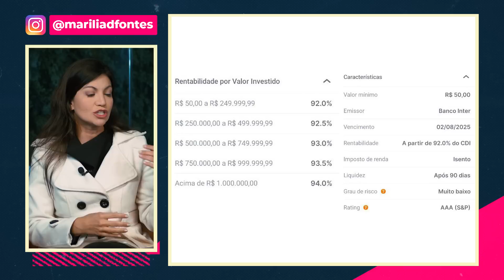2 LCAs para deixar a reserva de oportunidade | Melhores investimentos pra guardar dinheiro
Reserva de oportunidade é o valor reservado para aproveitar momentos oportunos que possam aparecer no mercado, como uma ação com bons fundamentos que caiu demais ou um título de renda fixa com taxas atrativas.

Mas onde investir esse dinheiro enquanto a oportunidade não chega?

Marilia Fontes, sócia-fundadora e analista de Renda Fixa da Nord, explica.

00:00 - Onde deixar a reserva de oportunidade? | Melhores investimentos pra guardar dinheiro
00:35 - O que é reserva de oportunidade
01:12 - Por que ter reserva de oportunidade
01:58 - Diferenças entre reserva de emergência e de oportunidade
03:10 - Características da reserva de oportunidade e de emergência
05:34 - LCI ou LCA para reserva de oportunidade
07:15 - Taxas da renda fixa com a Selic em alta
08:58 - LCA Banco ABC
09:40 - Reserva de oportunidade no Banco Inter